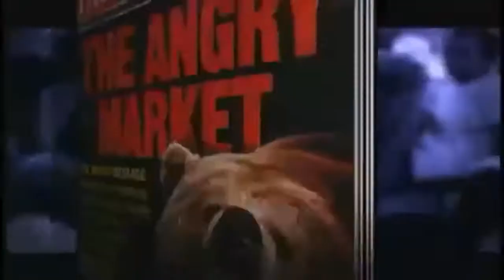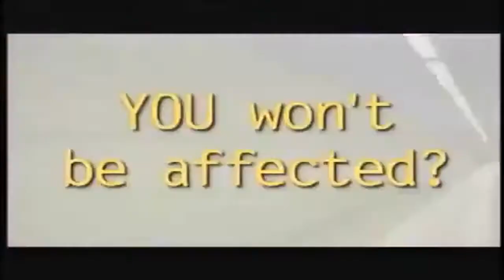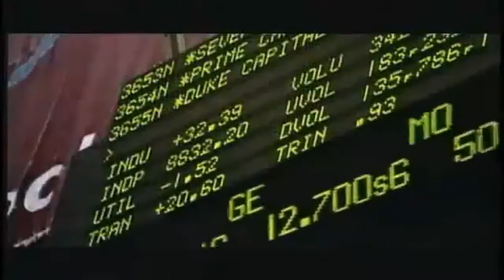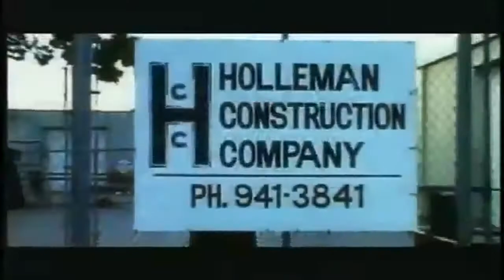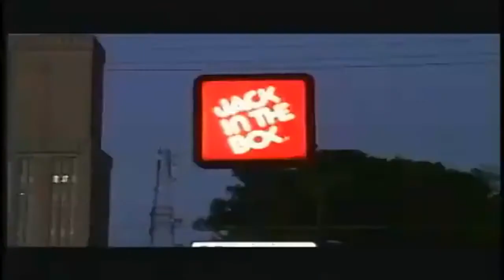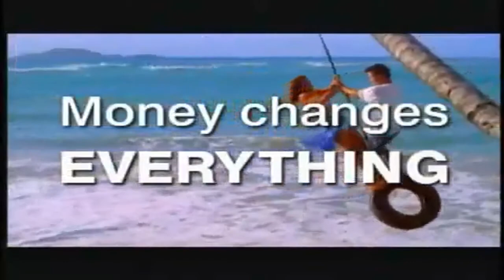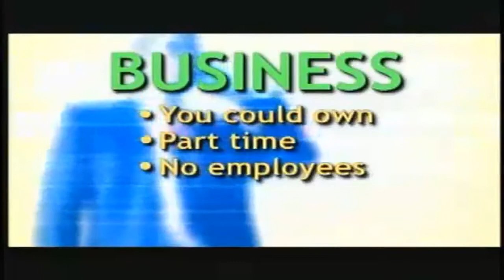Welcome To make money online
Get Paid Three times A Week!  Get PAID 11 Ways!You Could Make A Fortune!
Earn up to an extra $1,200 monthly with 50 people in your group! Earn up to an extra $4,800 monthly with 200 people in your group!Earn up to an extra $12,000 monthly with 500 people in your group!And so on and so on... to Infinity - Unlimited Generations Deep!

Plus... You Could Earn on Hundreds, even Thousands of PeopleWho Join After YOU... That are Being Placed UNDER YOU!